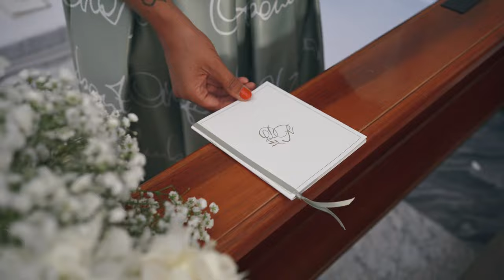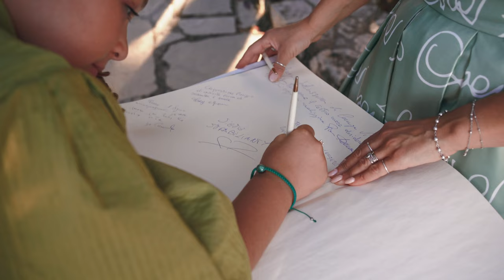PUNTATA 3 - Weddings Luxury 2023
Terzo episodio della nuova stagione 2023 di Weddings luxury!
Scopri il Real Wedding di Rossella & Dino nell'incantevole Masseria Roseto, un evento molto atteso perchè rimandato per anni causa Covid. Per il loro matrimonio è stata scelta una palette fine e decisamente elegante sui toni del verde e del bianco, colori della natura, della purezza e della luce.

Vivi la magia, guarda ora la terza puntata di Weddings luxury!
Partner Ufficiale: Emò Italia - GeG Party Service
Outfit Cira Lombardo: Gioie Gioielli - Giada Curti